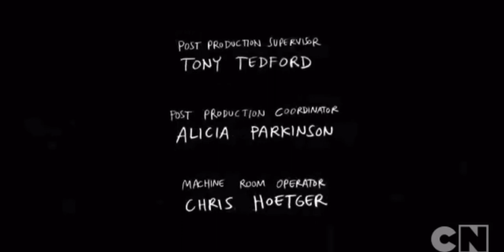My first video of 2022